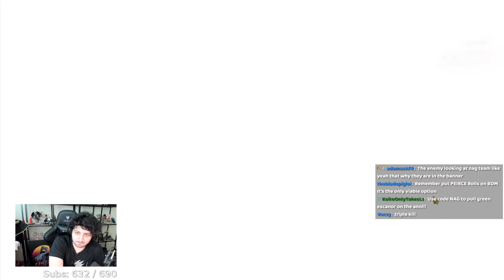The BEST Team in Grand Cross (By Vote)